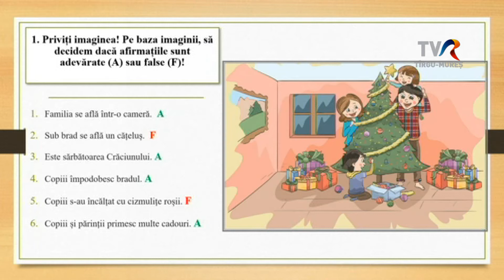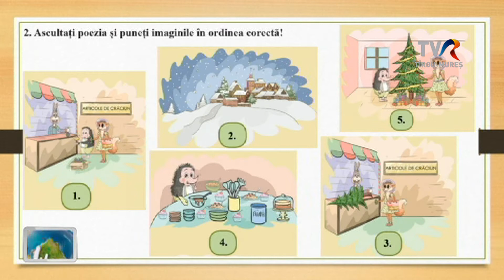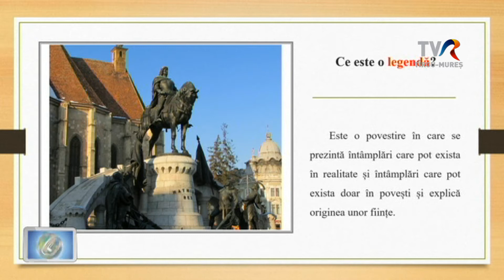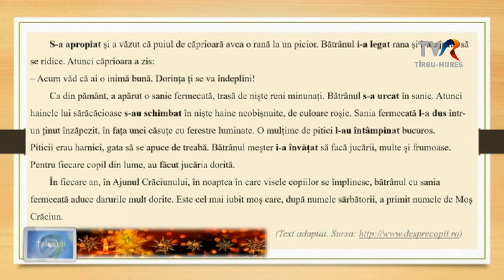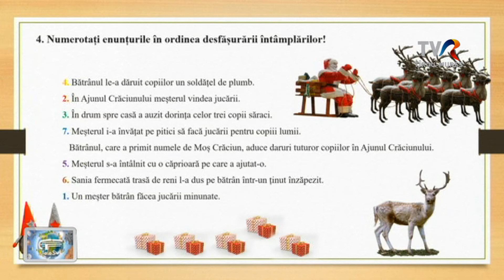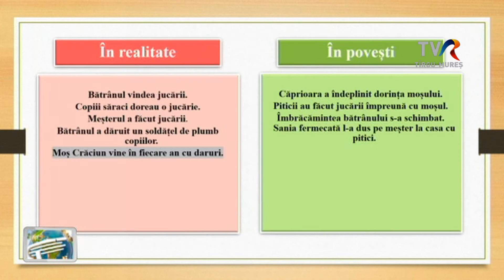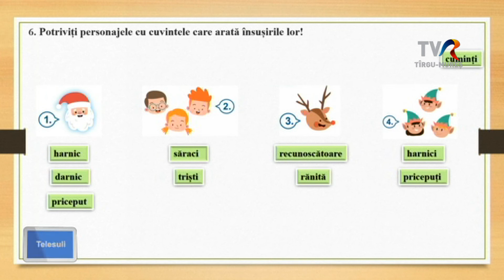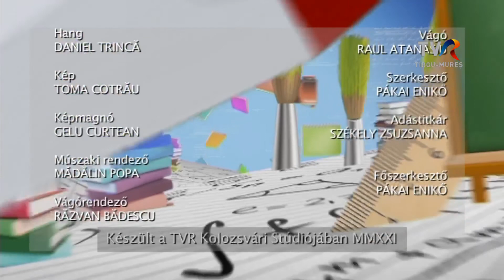Telesuli: Román nyelv és irodalom - IV. osztály 2021.12.20